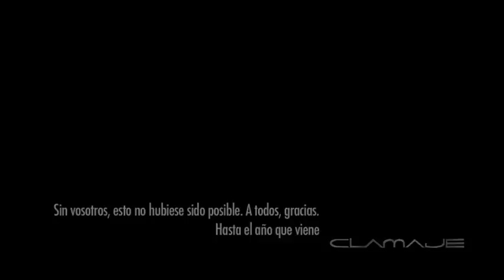Recuerdos entrañables y convivencias en el certamen 2009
En este magnífico video  gentileza de CLAMAJE podemos ver momentos inolvidables y recuerdos entrañables de la grata  convivencia  de todos los candidatos /as en el certamen 2009, no podemos  ver el video sin dejar de emocionarnos ¡! Gracias a todos por ser como sois ¡!
¡Siempre seréis los REYES Y REINAS BELLEZA de 2009 ¡
! Que siempre seais así de felices ! Hasta pronto...